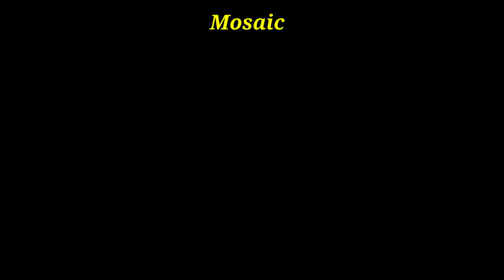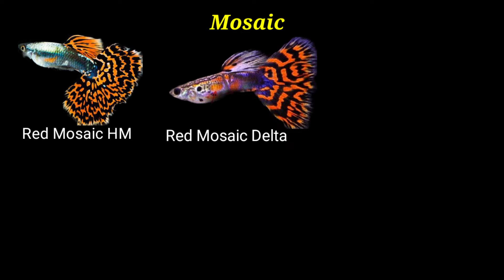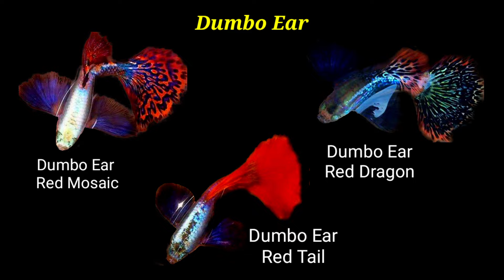Every Guppy Fish Strains You Need to Know! Moscow/Tuxedo/Grass/Lace/Cobra Etc.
I dont own some of the photos used in this video.